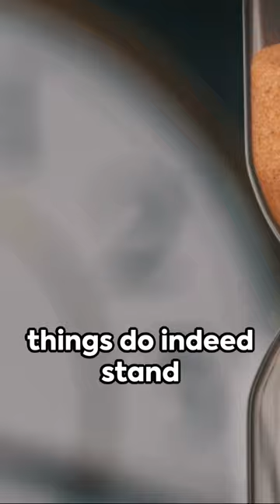"Timeless Sweetness: 3,000-Year-Old Edible Honey Unearthed in Egyptian Tombs"facts